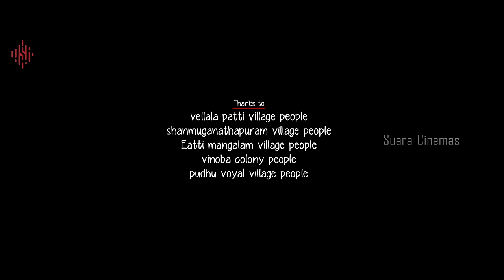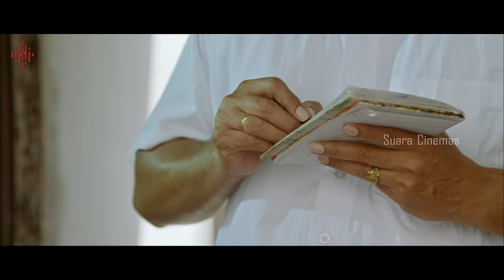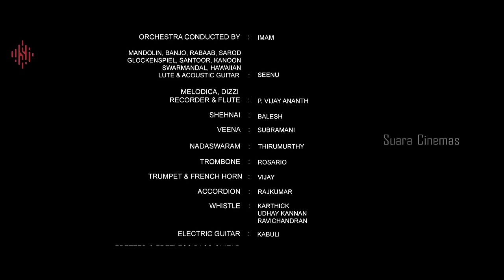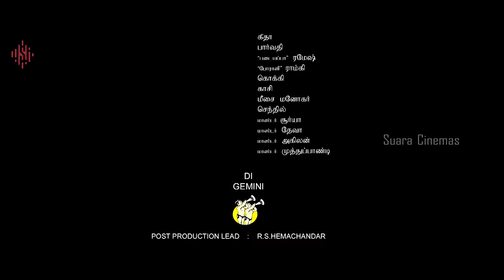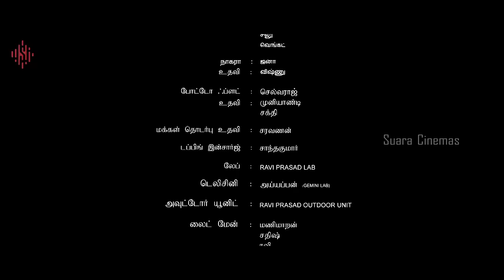Pannaiyarum Padminiyum | Full Movie Tamil | Vijay Sethupathi | Aishwarya Rajesh | Jayaprakash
Pannaiyar, a landlord, agrees to take care of his friend's car while the latter is away. However, he and his family soon become emotionally attached to it and cannot bear the idea of returning it.

Directed byS.U. Arun Kumar
Written by S.U. Arun Kumar
Produced by M. R. Ganesh
Starring Vijay Sethupathi ,Jayaprakash,Aishwarya Rajesh
Cinematography Gokul Benoy
Production company Magicbox Films
Country India
Language Tamil